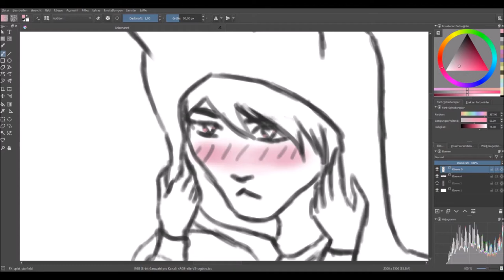kitten || TIHDS #7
I'll call him Snowball.